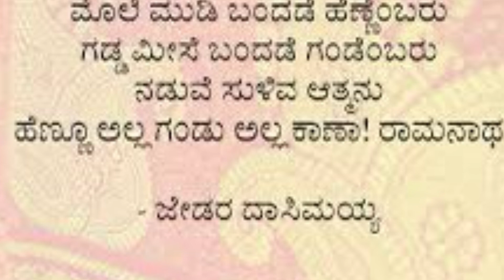ಜೇಡರ ದಾಸಿಮಯ್ಯ | sharana jedara daasimayya’s brief introduction in Kannada